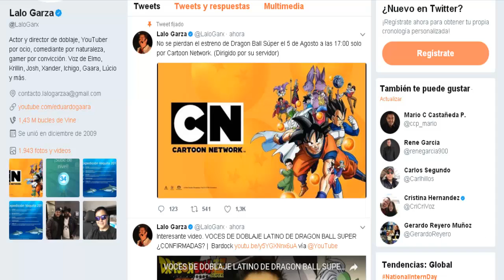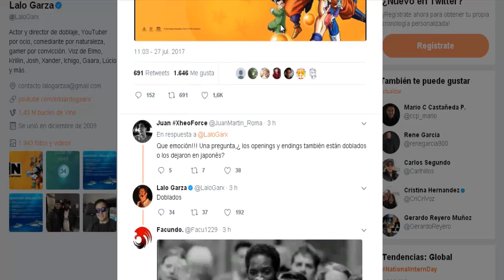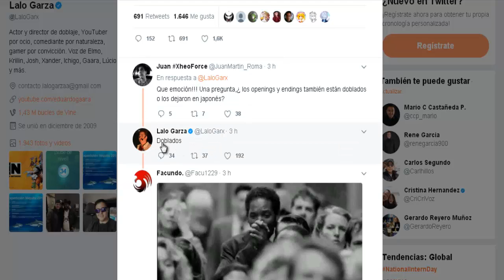OPENINGS Y ENDINGS DOBLADOS! Siiii! :D [DBS] Confirmado Por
Informacion Rápida! Alfin Moriremos Felices Con Tal Noticia Para Todos Los Fanes Que Esperábamos Los Openings y Endings Doblados Al Latino! :D Nunca Estuve Mas Feliz En Mi Vida! y Ustedes? Lo Están? ..

¿Quieres Ser Parther?